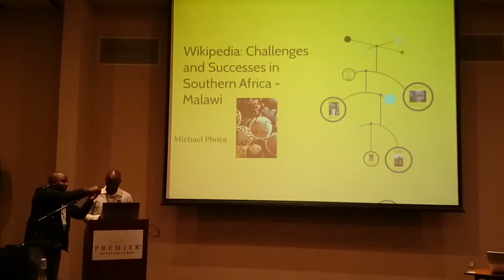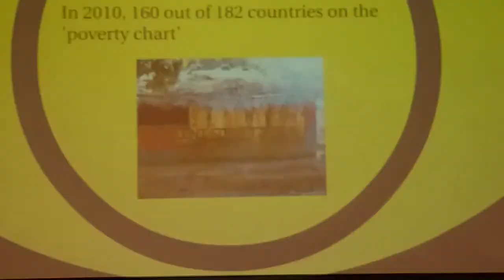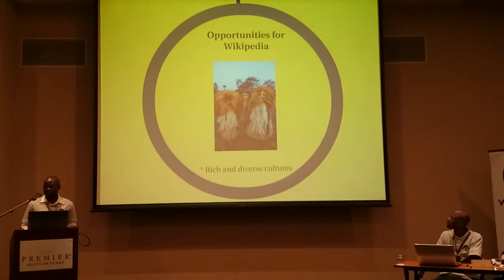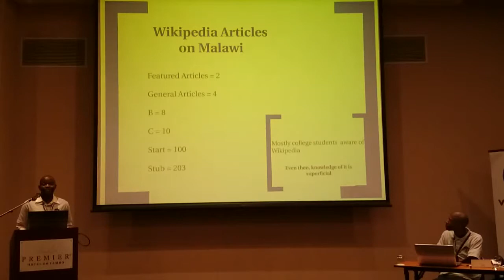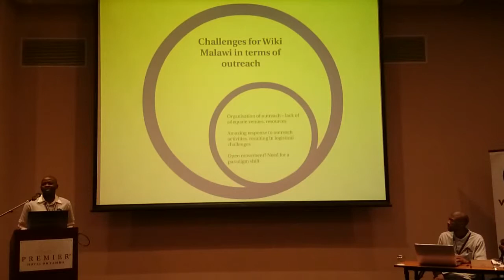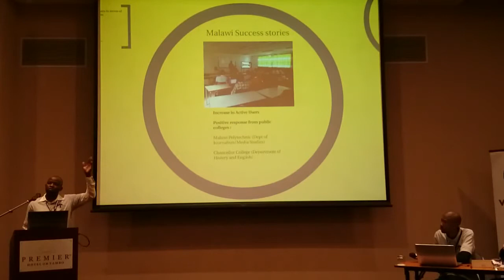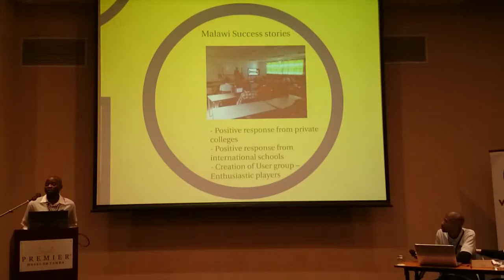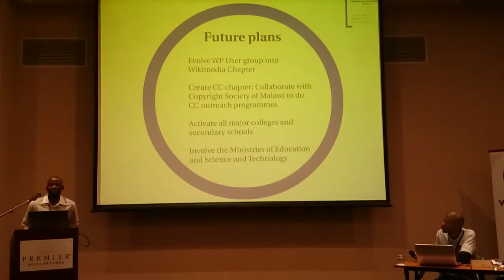Challenges and Successes in Africa - Malawi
Presented by Michael Phoya, from Malawi